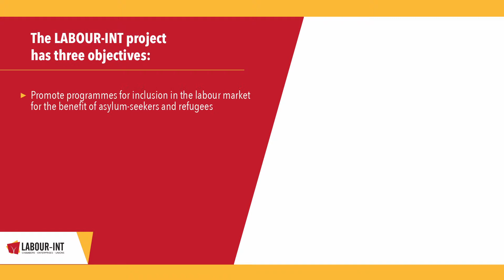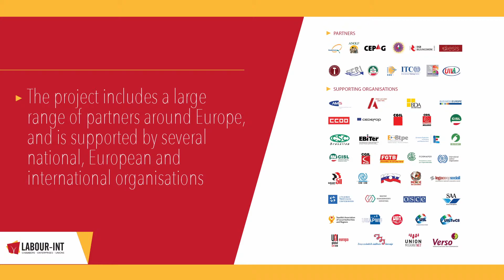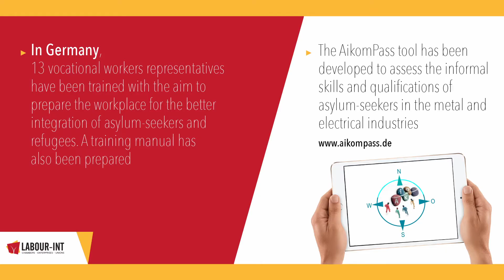ETUC´s Labour int project – Swedisch version